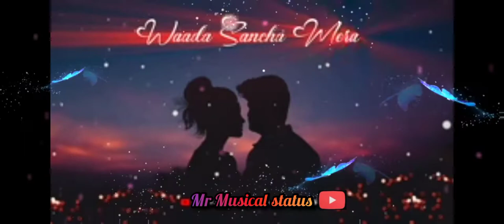Odh ke Dhani Prit ke Chadar | Arijit Singh status | Love songs status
odh ke dhani preet ki chadar status
odh ke dhani preet ki chadar whatsapp
man mast magan status
whatsapp status
man mast magan whatsapp status
odh ke dhani preet ki chadar
mood off status
sad status
romantic status
duniya jamana jutha fasana status
man mast magan female whatsapp status video
odh ke dhani preet ki chadar aaya tere sheher mein ranjha tera status
new asthetic status
new lofi song status
shees mahal na mujko sahaye status
odhi ke dhani preet ki chadar whatsapp status
odh ke dhani #1
man mast magan #2
trending #4
dd star yt #3
odh ke dhani preet ki chadar whatsapp status lofi
odh ke dhani preet ki chadar lofi status
odh ke dhani preet ki chadar whatsapp status full screen
odh ke dhani preet ki chadar aaya tere sheher mein ranjha tera
odh ke dhani preet ki chadar lofi
odh ke dhani preet ki chadar #5
ramesh subba
odh ke dhani preet ki chadhar whatsapp status
free fire short odh ke dhani
2 states whatsapp status video
sheesh mahal na mujhko suhaye whatsapp status download
sheesh mahal na mujhko suhaye whatsapp status downl
odh ke dhani reet ki chadar
free fire love status odh ke dhani print ki chadar
free fire sad status odh ke dhani prit ki chadar
humsafar status
odh me dhani ff short
aesthetic status
free fire brekup love status
odh dhani preet ki chadar status
लव स्टेटस
shorts
tango alpha
lofi status
free fire love status roohafza gaming
free fire sad status wave gf
man mast magan whatsapp status full screen 4k
man mast magan whatsapp status full screen
mast magan 2 states
odh ke dhani preet ki chadar aaya tere sheher mein ranjha tera whatsapp status
free fire love status sp gaming up60
odh ke dhani prit ki chadar free fire love status sp gaming
chal ghar chalte hai free fire love status
odh ke dhani preet ki chadar 💝 aesthetic status 💫lofi song 💞 new love status
aliya bhatt status
aliya bhatt song status
mast magan lyrics
mast magan song lofi version
ariji singh mast magan song
mast magan arijit singh song
mast magan hd status
mast magan song ringtones
mast magan song whatsapp status
mast magan song status
mast magan song